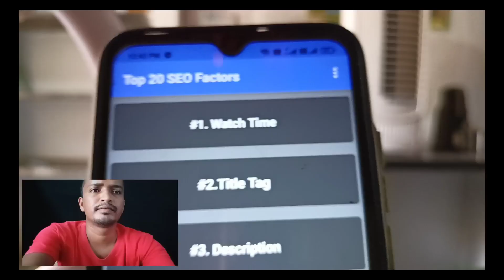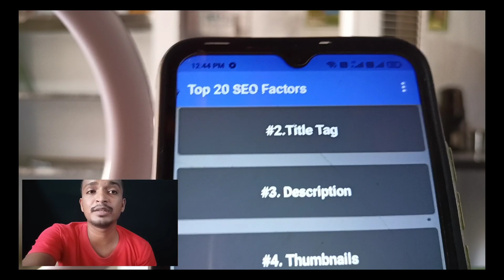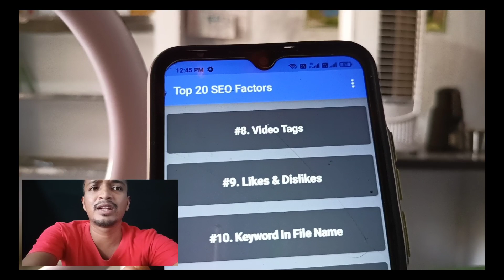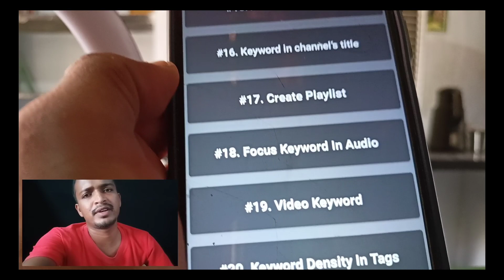YouTube Videos Views Increase 20 Tips In Tamil | Selva Tech